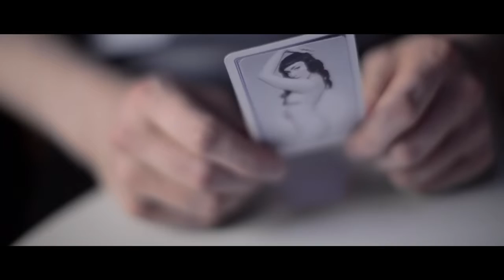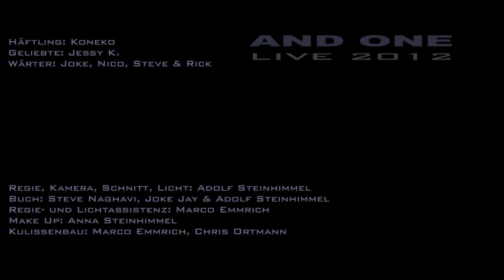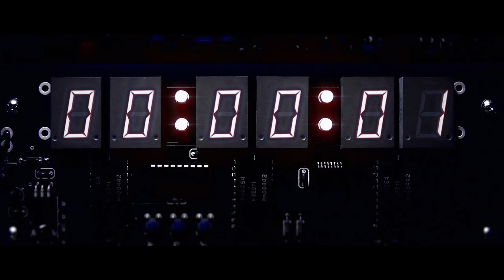AND ONE Killing The Mercy